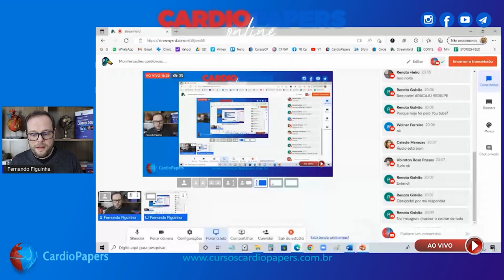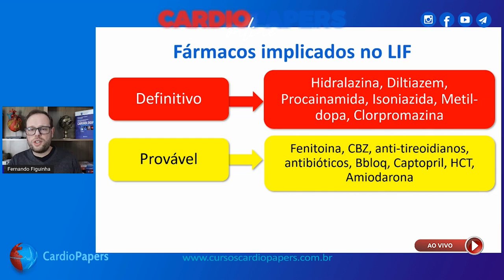O que é o Lupus induzido por fármacos?